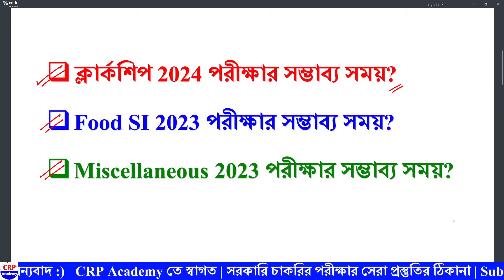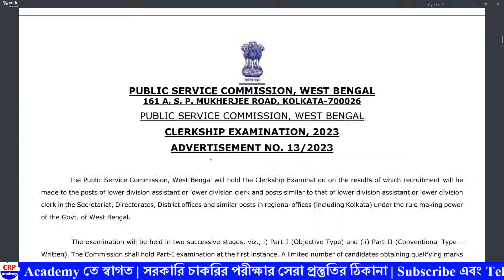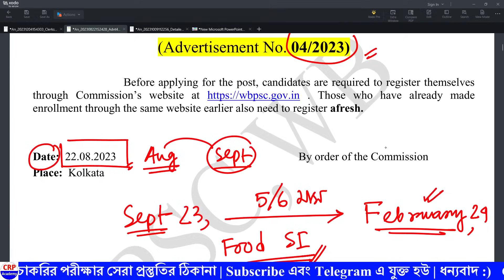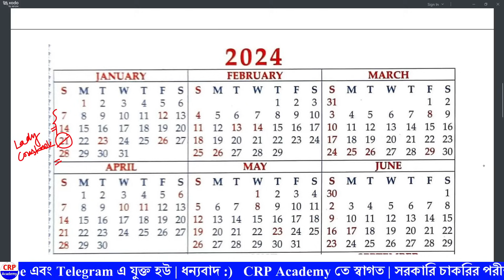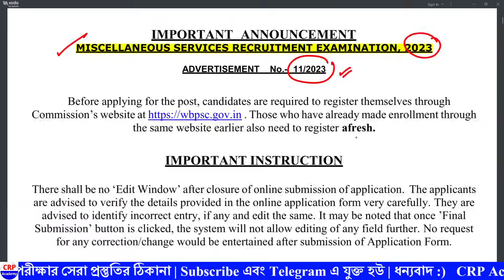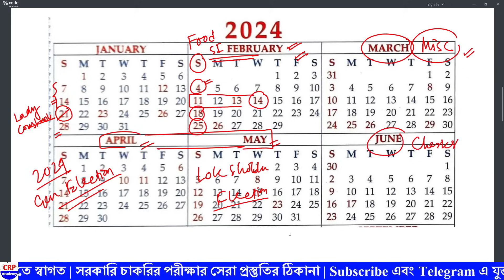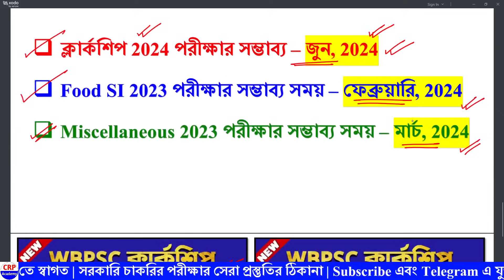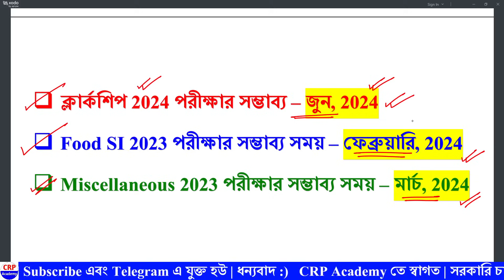Clerkship/Food SI/Miscellaneous 2023 Exams Date | ক্লার্কশিপ, ফুড SI, মিসলেনিয়াস পরীক্ষা কবে হবে?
Clerkship/Food SI/Miscellaneous Exams Expected Date | ক্লার্কশিপ , ফুড SI, মিসলেনিয়াস পরীক্ষার  সম্ভাব্য সময় ও তারিখ?

CRP ACADEMY সম্পাদনায় প্রকাশিত করা হলো 2023 পুরো 12 মাসের বার্ষিক কারেন্ট অ্যাফেয়ার্স, সমস্ত পুরস্কার ও খেলাধুলা তালিকা সহ বিস্তারিত এবং বাছাই করা মোট 500 টি প্রশ্ন উত্তর 💥💥

✅ WBP & KP নতুন বিজ্ঞপ্তি 2024 পরীক্ষা কে টার্গেট করে নতুন "টাইটান ব্যাচ 2024" ভর্তি চলছে।

📢 অথবা এই লিংকে ক্লিক করে সরাসরি হোয়াটসঅ্যাপ করে নিতে পারো আমাদের

🔥বিগত KP কনস্টেবল প্রিলি পরীক্ষায় আমাদের প্রস্তুতি ক্লাস থেকে 80-90% প্রশ্ন কমন এসেছিল‼
🔥বিশ্বাস না হলে নিচের দেওয়া লিংকে ক্লিক করে ভিডিওটি দেখো 👇👇👇
🔔CRP ACADEMY তত্ত্বাবধানে PSC Clerkship সংকল্প ব্যাচ 2024 কোর্সে ভর্তি চলছে। বিগত বছরগুলিতে CRP ACADEMY তত্ত্বাবধানে বিভিন্ন চাকরির পরীক্ষাতে হুবহু প্রশ্ন কমন এসেছে।

🚀WBPSC ক্লার্কশিপ সংকল্প ব্যাচ 2024:

👉 যেসব বিষয় করানো হবে: জিকে, গণিত ও ইংরেজি
👉 6 মাসের পুরো কোর্স।

👉১. CRP Academy তত্ত্বাবধানে পশ্চিমবঙ্গের সেরা চাকুরী পরীক্ষার প্রস্তুতি এবং ISO সার্টিফিকেট প্রাপ্ত কোচিং ইনস্টিটিউট।
👉৩. আমাদের অনলাইন ক্লাস করে বিগত 5 বছরে বিভিন্ন পরীক্ষায় প্রায় 13 হাজার ছেলেমেয়ে সফল।
👉৪. বিগত বছরের বিভিন্ন চাকরির পরীক্ষাতে সেরা প্রশ্ন কমন এর রেকর্ড। (80-90% প্রশ্ন কমন)
👉৫. বিভিন্ন চাকরির পরীক্ষা 2023-24 এর নতুন ট্রেন্ড ও স্ট্রাটেজি অনুযায়ী স্মার্ট পদ্ধতিতে প্রস্তুতি করানো হচ্ছে।

foodsirecruitment2023
foodsinewupdate
foodsi
foodsisyllabus
foodsinewupdatetoday
foodsicaseupdatetoday
foodsirecruitment 2024
foodsiupdate
foodsijoiningupdate
foodsipreviousyearquestion
foodsinewupdate
foodsinewupdatetoday
foodsinewvacancy
foodsinewvacancy2023
foodsinewvacancy2024
foodsinewrecruitment
foodsinewrecruitment2024
foodsinewstoday
foodsinews
foodsinewupdate2024